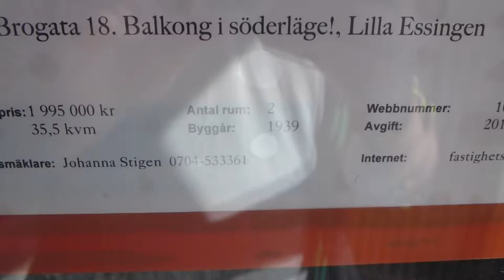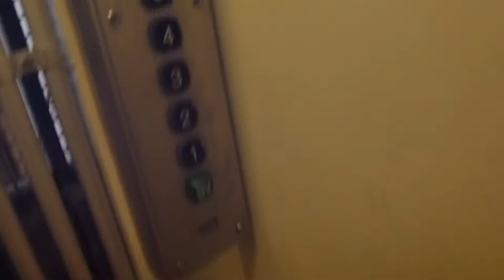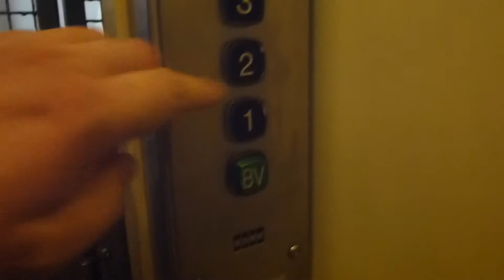Another really fun classic traction elevator, Modded @ Essinge Brogata 18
Brand: (1939)
Type: Traction
Controller: Full generic Relay-Logic
Capacity: 255Kg, 3 Pers.
Floors: 6 (*BV* 1-5)
Build no. 23257/A
Location: Essinge Brogata 18, Lilla Essingen, Stockholms stad, Stockholms län, SWEDEN
Other: got new gate and new controller logic in the 80´s. The fixtures got updated with KONE M-Buttons, Pushable ones.
The send down feature doesn´t work on all floors, wich can be heard when first pushing down button outside, then BV, wich an relay can be heard when doing so.